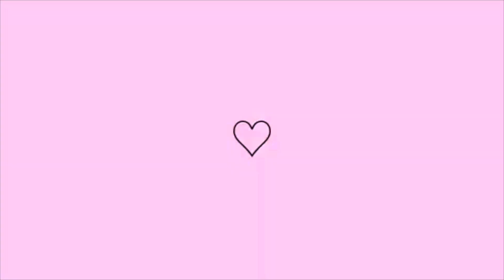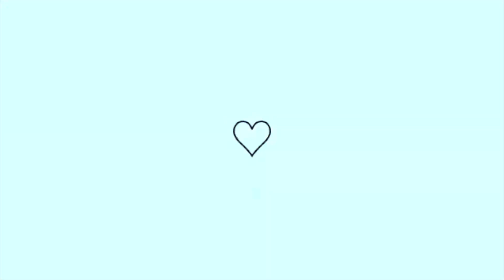PASSEANDO PELO SÍTIO/ CHUVA FORTE/ SAÍMOS JANTAR FORA/ CONSULTA DO OTTO/ MANUTENÇÃO DAS UNHAS 💅